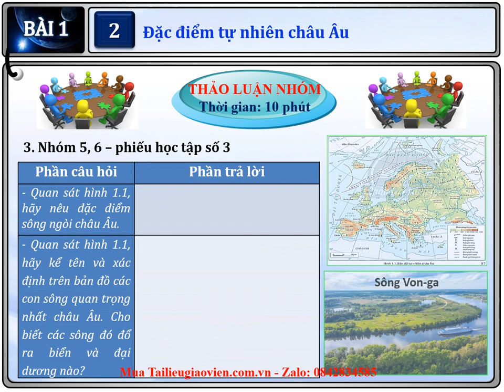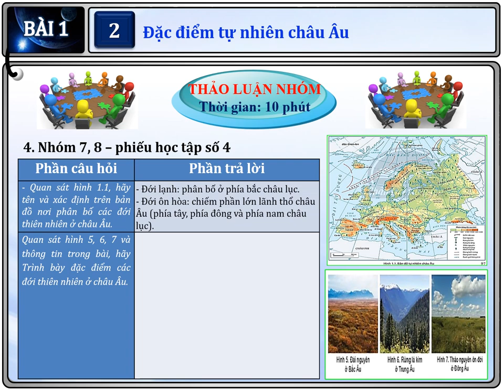youtube video #-Dk5trjbuhE